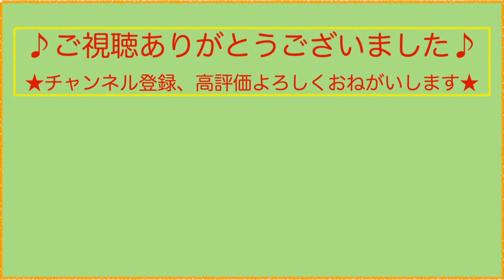【コーゾースピン】このスピンテールジグもいい感じ♪デラクーも良いけどこーぞースピンも良い★【クマノミ】【バスワンXT】【バス釣り】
ゆめごこちゃんねるのゆきうさぎです♪
『楽しい、面白い、参考になる』
と思っていただけるような動画を目指して日々努力しております！
釣りも動画編集もまだまだ未熟ですが、みなさんの登録、評価が励みになります♪

◉釣りで使用している道具はこちら◉

・シマノ(SHIMANO) リール メンテナンス スプレー 2本セット
　(オイル&グリース) SP-003H 890078
・アブガルシア(Abu Garcia) ヒップバッグ2 ラージ ブラック

ベイトタックル（２万円タックル）
ロッド：SHIMANO BASS ONE XT 166M-2
リール：SHIMANO BASS ONE XT 150

スピニングタックル（２万円タックル）
ロッド：SHIMANO BASS ONE XT 266ML-2
リール：SHIMANO NASCI C2000HGS

スピニングタックル（アジング１）
ロッド：SHIMANO Soare BB Ajing S610LS
リール：SHIMANO 13 Soare BB 2000HGS

スピニングタックル（アジング２）
ロッド：Major Craft FiRSTCAST FCS-T682AJI
リール：SIMANO 16 AERNOS 2000→ 生産終了
（EANOSと同価格帯のリール情報を載せておきます♪）
・シマノ 18 ネクサーブ C2000SHG
◉撮影機材等はこちら◉

・Victure 4K アクションカメラ→
・パナソニック ウェアラブルカメラ グレー HX-A500-H
・OLYMPUS OM-D E-M5 MarkII 12-50mm EZレンズキットブラック
・SLIK 三脚 スプリント PRO II 3WAY BK N 4段
・Manfrotto ミニ三脚 PIXI ブラック MTPIXI-B カメラ用